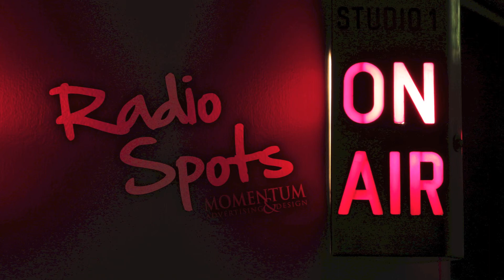The Body Perfect / Blemfree "Lunchroom" Radio Ad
Client: The Body Perfect / Blemfree
Project: "Lunchroom"
Format: :60 Radio Spot